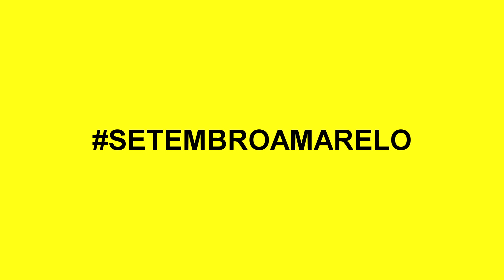É VERDADE? HOMEM FOI PUXADO POR ALGO SOBRENATURAL EM EXPLOSÃO! (EXPLICAÇÃO)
Comenta aí embaixo o que vcs acharam do vídeo? Valeu 👍🏻

ME SEGUE?

Colaboradores:
João Victor Souza
Tales Copolla